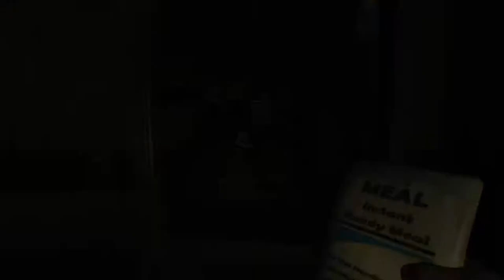The Walking Dead : Survival Instinct - Part 4 [How to : Despawn Walkers]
Hey y'all welcome back to another episode of TWD SI. In this episode we meet several survivors, than we meet a crazy, psychotic sniper, but I'll give you one guess of who it is! lol